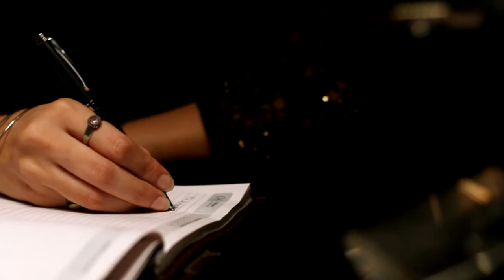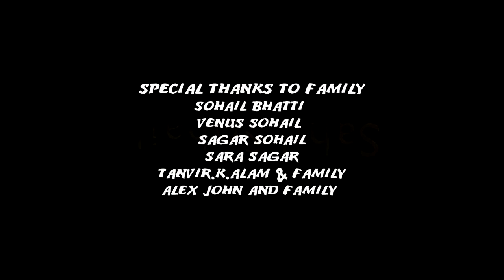masih urdu geet Khamoshi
Khamoshi
WORSHIPER: SAHIL SOHAIL
DIRECTOR/DOP/EDIT: ALEX JOHN